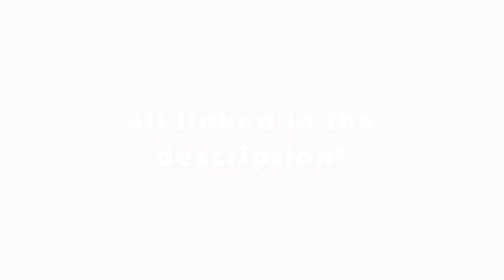Seeing What People Would Trade For A NEON MONKEY In Adopt Me! Roblox Adopt Me Circus Update!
Hello, look below!

─── ･ ｡ﾟ☆: *.☽ .* :☆ﾟ. ───

I hope you enjoy this nice, short video! I won't be posting/having long videos because I have to actually GO to school now, and some assessments are coming up. I hope you all stick around though, as I'll still be posting as much as I can!

─── ･ ｡ﾟ☆: *.☽ .* :☆ﾟ. ───

COPPA LAW, TO YOUTUBE: My audience is a general audience (general audience: for kids and older, basically EVERYONE) therefore, I am allowed to set my content as "Not For Kids". The games I play may sound kid-like, but I know there are people the age of me and older who love watching gaming channels like mine!

─── ･ ｡ﾟ☆: *.☽ .* :☆ﾟ. ───

I use quicktime player to record my videos and use imovie to edit them!

»» - Do you give out legendary pets? -««
I’m trying to get more legendries to give out for GIVEAWAYS, but I can’t give them out to any kenjiekin I see; it wouldn’t be fair for the other kenjiekins who miss out.

You can’t, I’m so sorry! This is because there is a 200 max friends limit for every ROBLOX player, and I won’t be able to friend everyone. However, you can always join me when you see me online and playing a game!

Bye kenjiekins! ミ☆